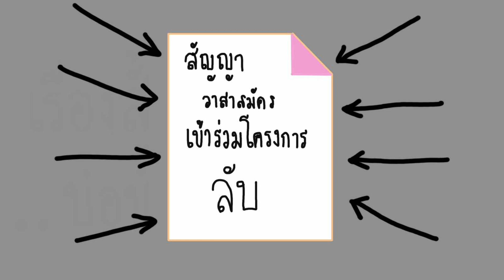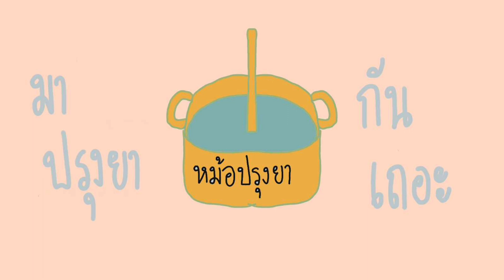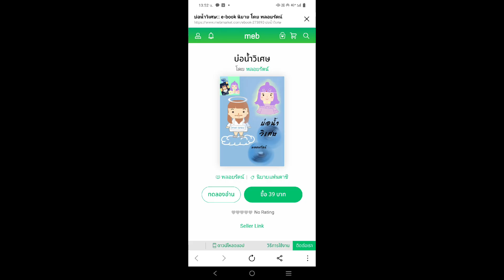นิทานเรื่อง บ่อน้ำวิเศษ ep​.4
อยู่ๆยัวเนมที่ร้องเรียนไว้ก็หายไปไม่ติดต่อกลับมาสรจว.จะทำอย่างไร